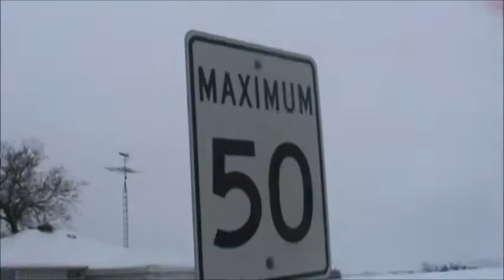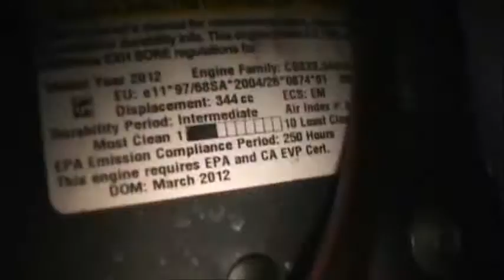12/28/2013 this video is a Fail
and like and join